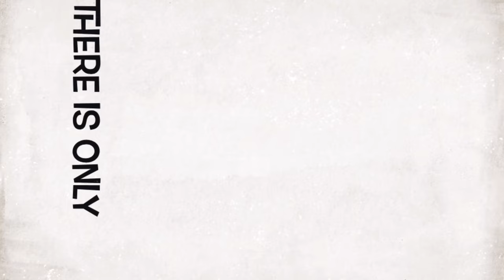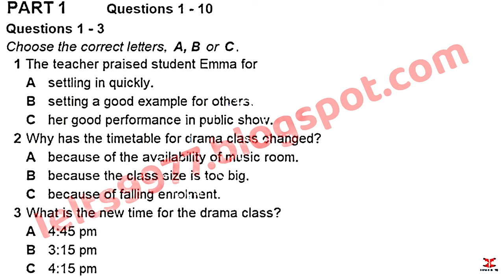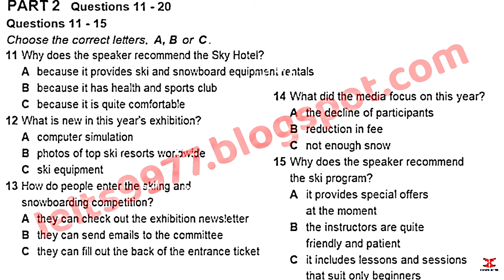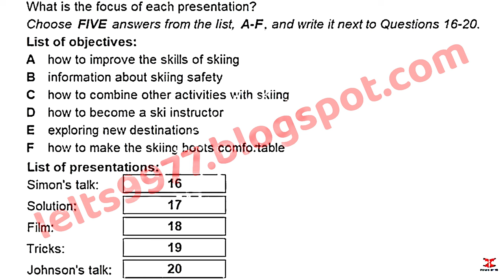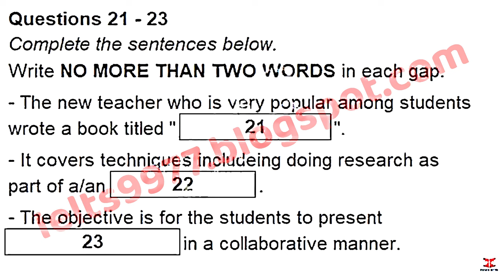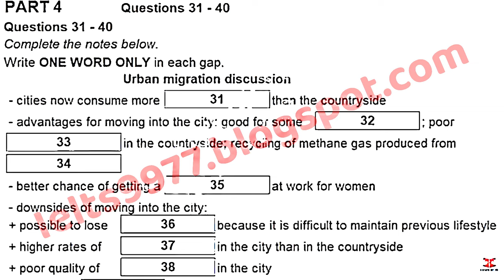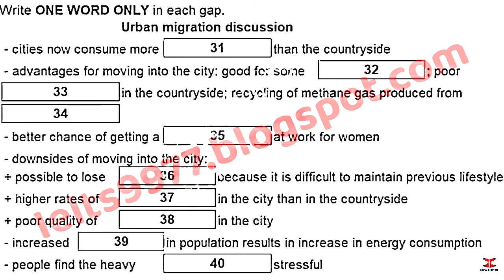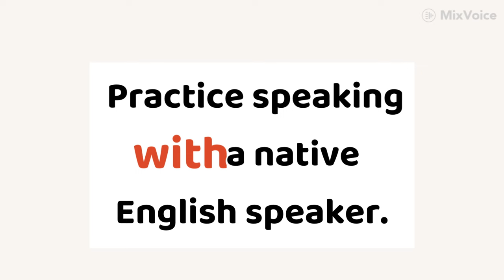British Council Ielts listening test | Ielts Listening test for practice 2024